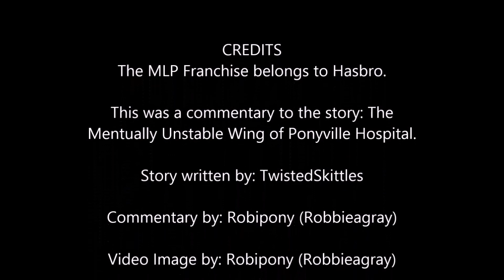The Unstable Wing of Ponyville Hospital Commentary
So some people like to commentate during the recording of their readings. Others like to do it at the end of the episode. Personally I prefer to make a separate episode with my commentary on the story in it.

I strongly recommend that you either watch my readings of this story before watchng this

The story was written by TwistedSkittles.
The MLP franchise belongs to HASBRO.